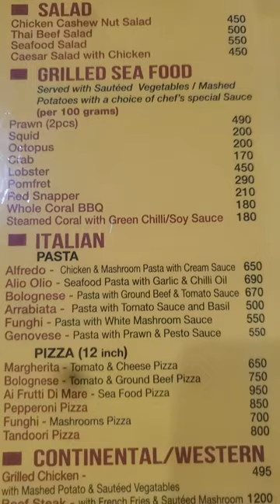রুপ সাগরে ডুব -রুপচাদা মাছ -অন্য রকম মেনু কার্ড, পালংকি রেষ্টুরেন্ট , কক্সবাজার । Palonki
কক্সবাজারের ইনানী বীচের পরে রয়েল টিউলিপ হোটেলের পার্শ্বে সবচেয়ে ভাল খাবারের রেষ্টুরেন্ট, মেনু কার্ড দেখুন, সবসময় মনে থাকবে।